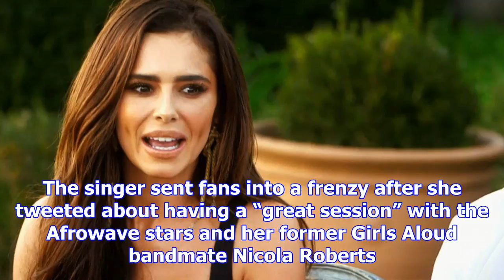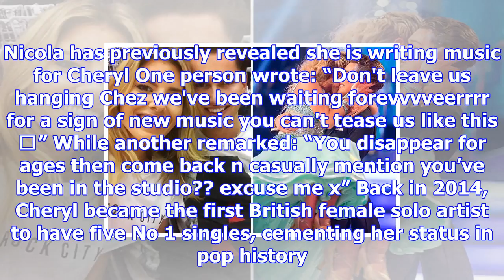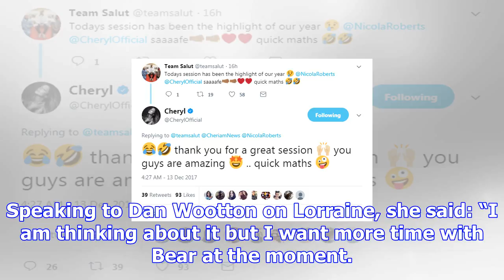Cheryl confirms she's back in the studio with afrobeats ‘super-producers’ team salut and fans are t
Cheryl confirms she's back in the studio with afrobeats ‘super-producers’ team salut and fans are thrilled she’s finally making new music
CHERYL has confirmed she’s back in the studio and revealed she’s making music with super producers T...